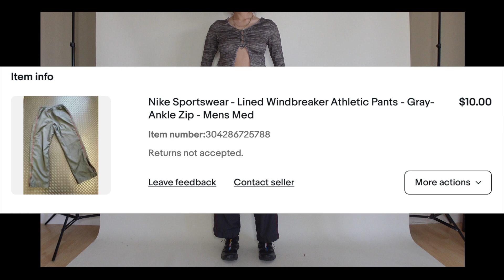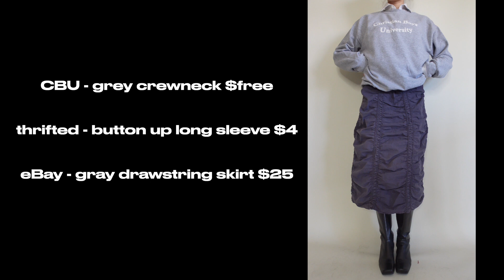outfit ideas under $50 *HOW TO SPEND LESS $$ ON CLOTHES*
Hey guys! Here are a few outfitideas you can re-create for less than $50. FYI: You don't always need to spend money to look good. TBH I think a lot of other factors go into "dressing" well - it's even the person's charisma and attitude that really shapes their look too.